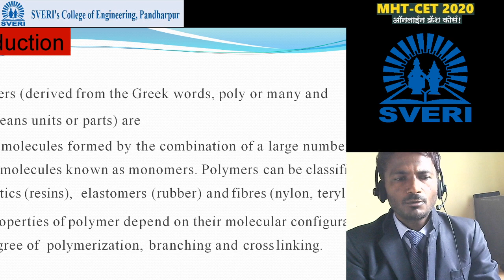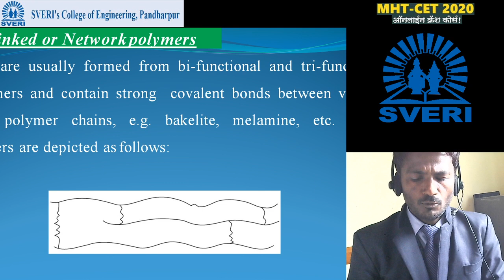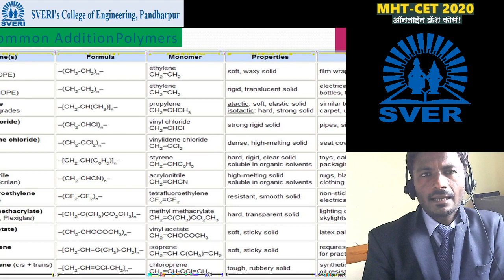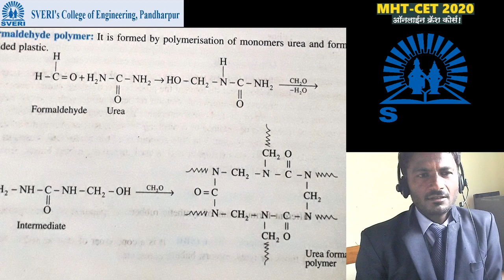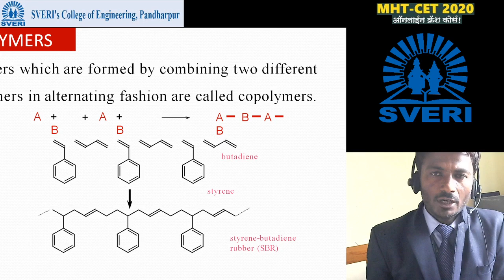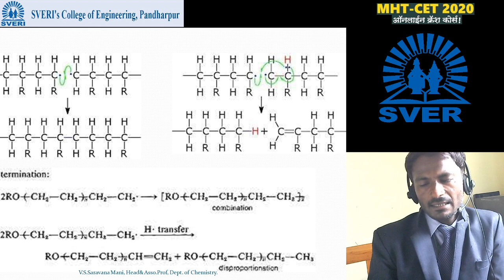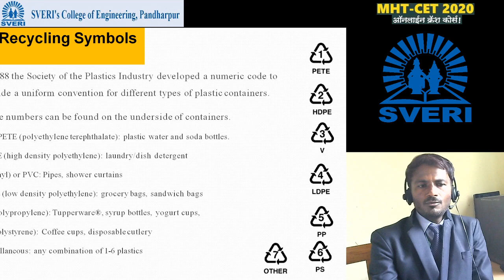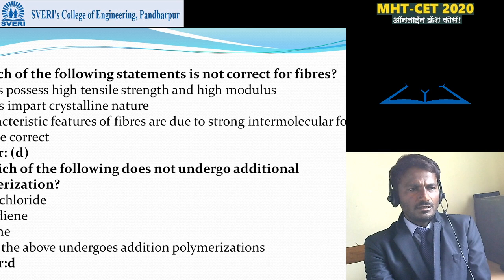SVERI MHT CET Crash Course : Polymer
MHT CET Crash Course
Subject: Chemistry
Topic : Polymer